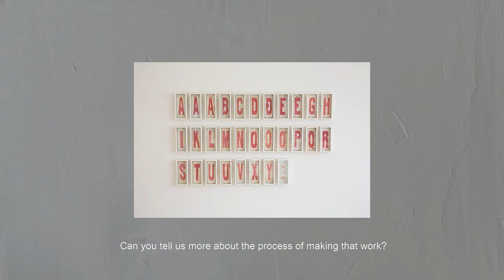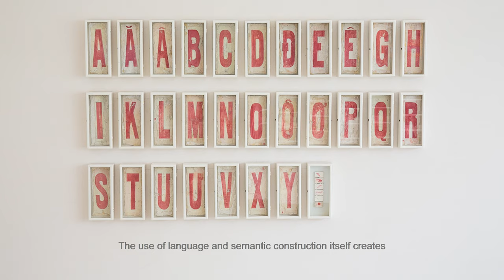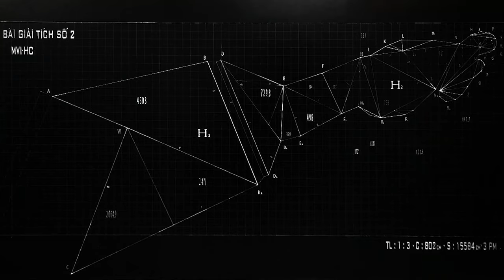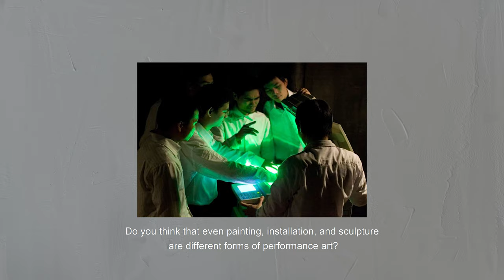Studio Visit with Nguyễn Huy An - The Nguyen Art Foundation (28 Nov 2020, Hanoi, Vietnam)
Quynh Nguyen, founder of Nguyen Art Foundation, and Thy Nguyen, Special Projects of Nguyen Art Foundation visited Nguyễn Huy An in his Hanoi studio on 28 November 2020. Huy An shared how his art career started, his practice, the artists who inspired him, the process of making A Ă Â and Study of The Fluctuation of a Shadow, and the afterthoughts that he puts in his works.
Featuring: Nguyễn Huy An; Quynh Nguyen (Founder, Nguyen Art Foundation); Thy Nguyen (Project Manager, Nguyen Art Foundation)

Direction: Ta Minh Duc, Tra My Nguyen | Research and Production: Alessandra Dias, Tra My Nguyen, MoT+++ | Photography: Ta Minh Duc | Sound: Nguyen Duc Thanh | Light: Nguyen Duc Anh | Translation: Chau Hoang